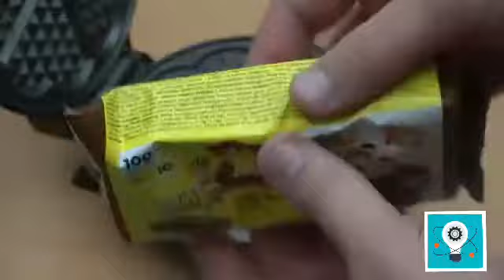EXPERIMENT WAFFLE IRON vs GUMMY WATERMELON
Extreme Experiment to Our New Channel!